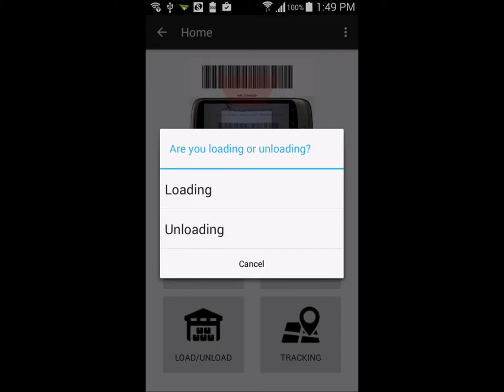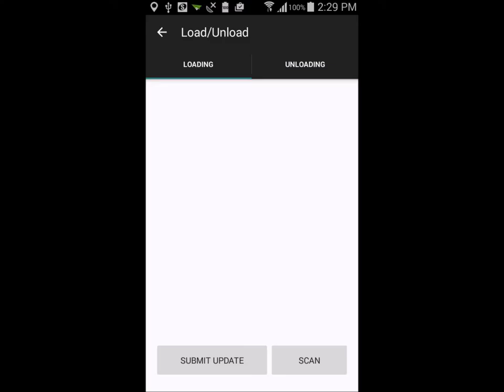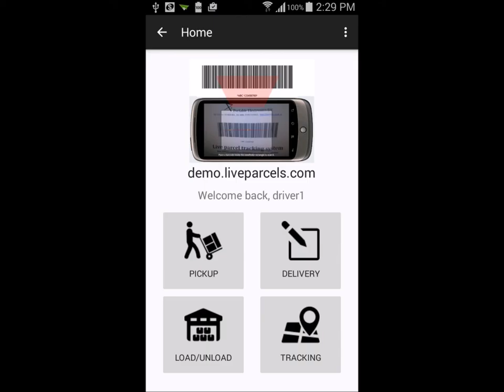LiveParcels Mobile Demo: Driver load/unload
This video is a demonstration on how the driver can load/unload the parcels when they arrive at the depot using the LiveParcels Android mobile app. (Parcel loading/unloading requires internet access.)

Note: Please enable subtitle to see explanation for the actions.